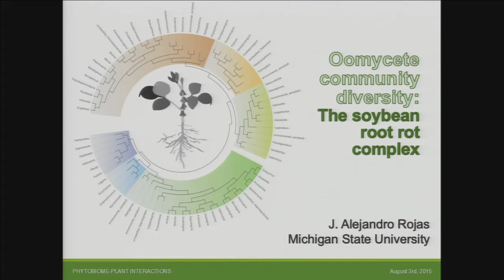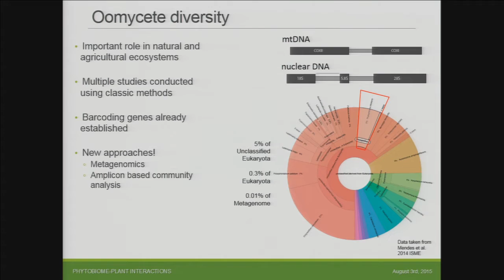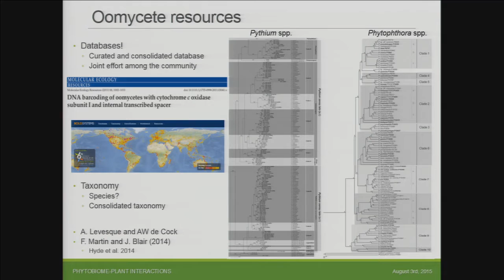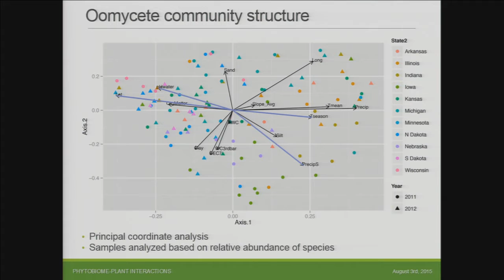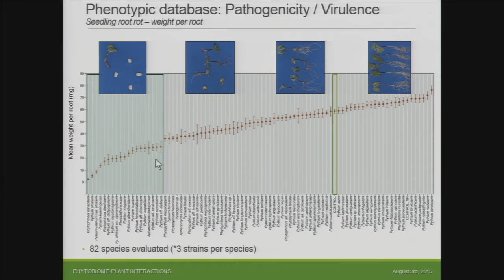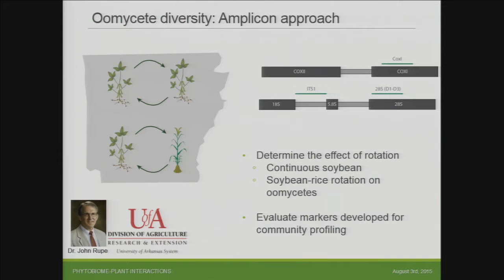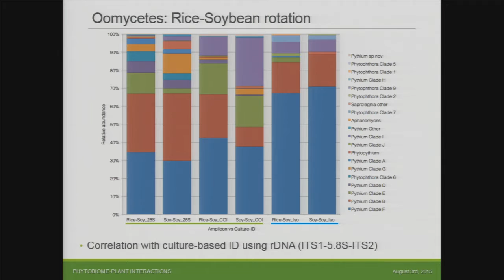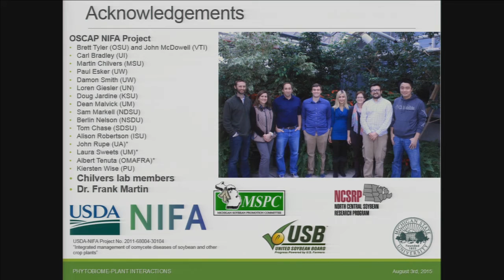Phytobiome-Plant Interactions: Bridging Phytobiome Structure and Function Part II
Plants live in intimate association with diverse microbes, referred to as the plant microbiome. Microbiome composition and functions are influenced by the plant, and are critical to plant health and productivity. Advances in next-generation sequencing technologies have led to a dramatic increase in our understanding of the composition of plant microbiomes, yet our understanding of the function interactions between plants and their microbiomes has lagged behind. This session will focus on recent advances in our understanding of the complex connections between plants and their microbiomes, and especially on the functional impacts of the microbiome on plant health in both non-model and model plant systems.